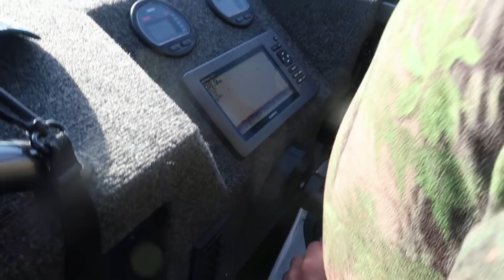Day at The Mussel Farm Snapper Fishing With Mike CATCH and COOK!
Heading out to the mussel farm and get in amongst some nice snapper and the odd tasty tarakihi as well. Made some delicious raw snapper and  fried a few fillets in the pan!